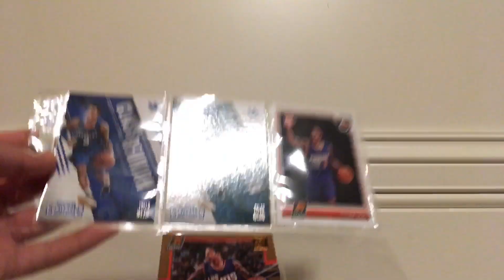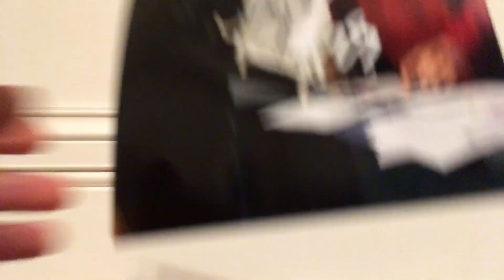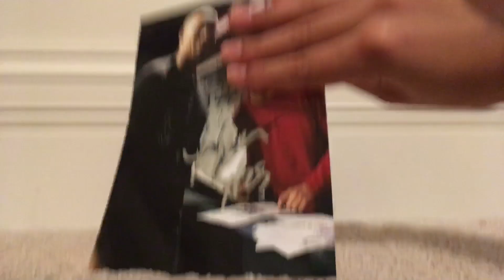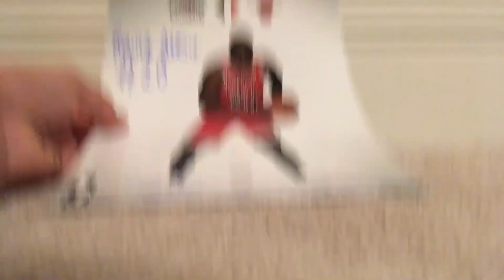Windy City Bulls IP Recap